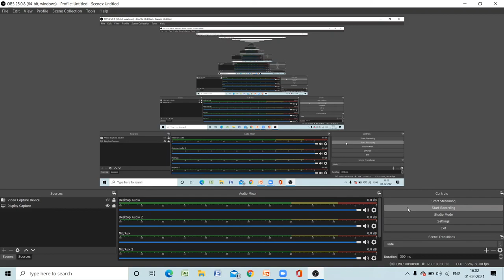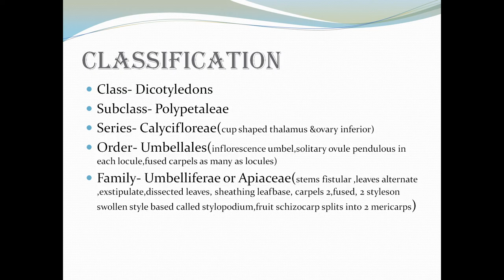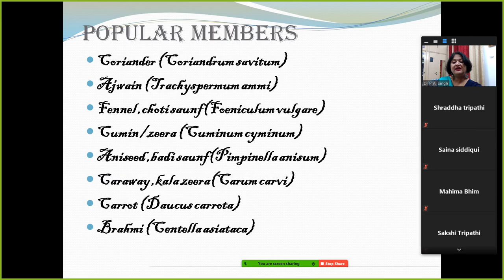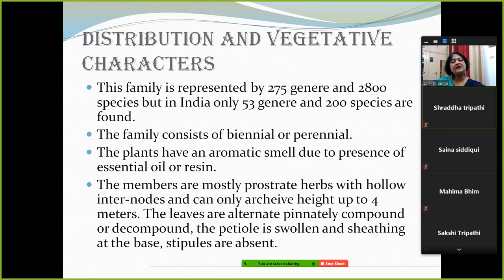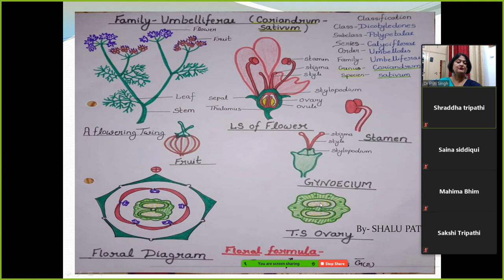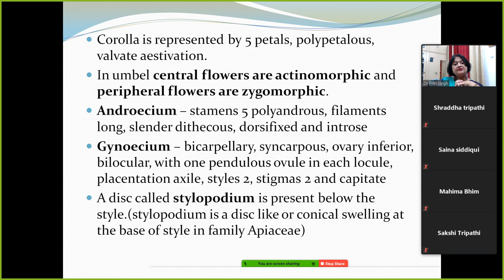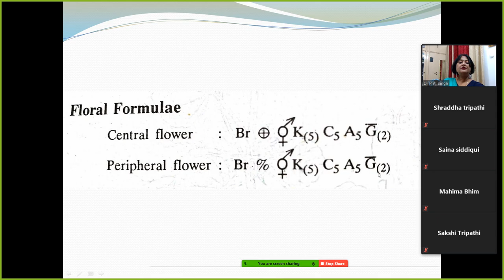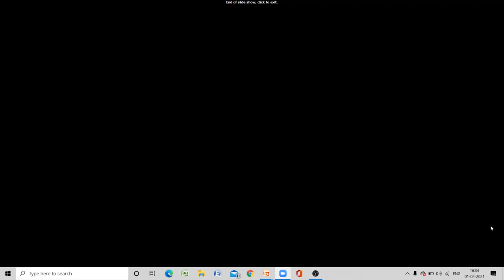APIACEAE or UMBELLIFERAE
A FAMILY IN WHICH A SPECIFIC SWOLLEN BASE OF STYLE IS PRESENT CALLED STYLOPODIUM